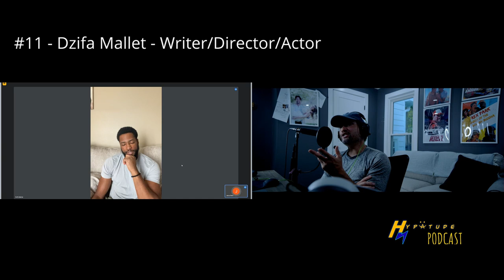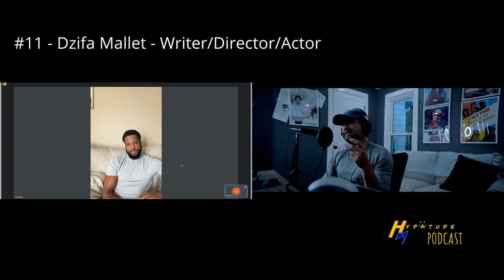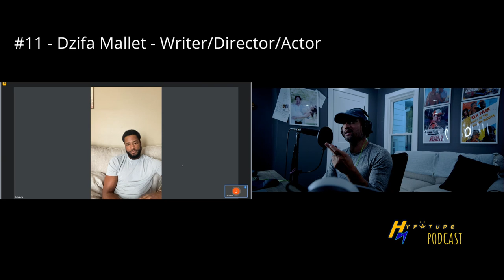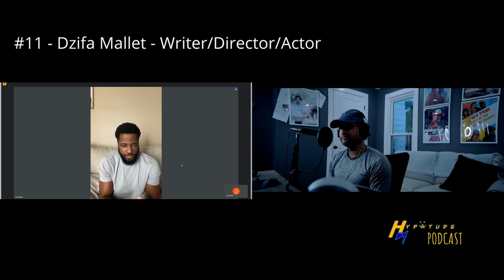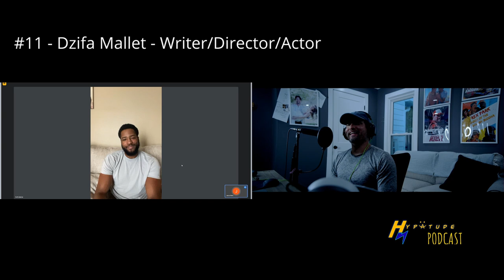Hypatude Podcast - Dzifa Mallet - Writer/Director/Actor EP.11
Welcome to the The Hypatude Podcast, where we dive deep into the world of entertainment with industry experts & newbies! Each week, we chat with actors, directors, producers, and creatives who share their insights, stories, and experiences in Hollywood, streaming, and beyond. Whether you’re a filmmaker, aspiring actor, or just a fan of movies and TV shows, this podcast is your backstage pass to the latest trends, industry secrets, and career advice. Tune in for candid conversations, exclusive interviews, and a behind-the-scenes look at what it takes to make it in the entertainment industry.

Check out my conversation with Dzifa Mallet as he shares his screenwriting journey on creating his first feature film " The Remedy for a Broken Heart"

If you are a filmmaker and have a project releasing. Join our Facebook Group : United Filmmakers Group Where we help support other filmmakers and their projects.

FEATURE FILMS I'VE MADE
Four Amigos(On Prime/Tubi)/Fast Atlanta(Youtube)
Always Smile (Releasing 2024/2025)
Rex Park Curse of the Golden Buddha(On Prime/Tubi)/Good Luck Buddha (On Youtube)

00:04 -
01:19 -
03:11 -
04:10 -
04:30 -
05:25 -
06:20 -
07:30 -
08:04 -
08:30 -
09:36 -
11:00 -